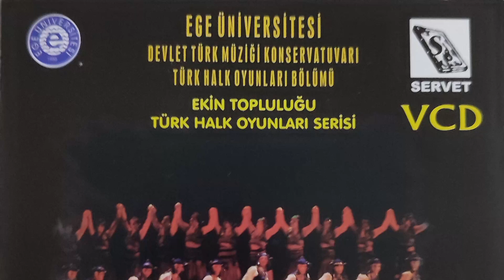Ekin Grubu - Laz Berber (Seyirlik)